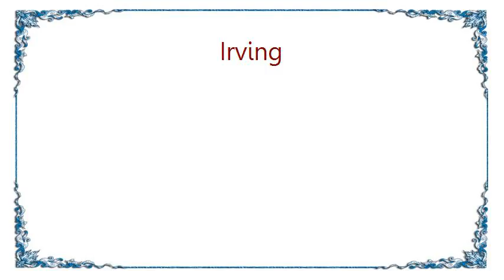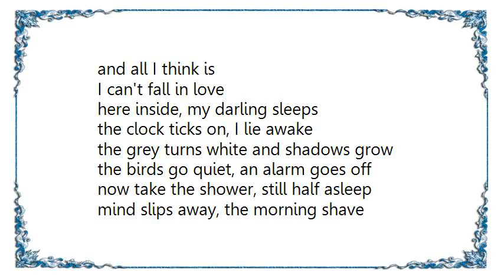Irving - I Can't Fall in Love Lyrics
[Lyrics Irving - I Can't Fall in Love]
It's a cold and foggy morning in the hills of silverlake
outside the window helicopters circle in the air
the birds are calling loudly to make up for all the noise
but the morning traffic's stronger as it drowns out all their cries

here inside, my darling sleeps
the clock ticks on, I lie awake
the grey turns white and shadows grow
and all I think is

I can't fall in love

it's a monday in december, all the people go to work
try to make some money just to buy a better car
they'll see her in a magazine they'll buy on their way home
and think of her on beaches as the snow comes down outside

the birds go quiet, an alarm goes off

now take the shower, still half asleep
mind slips away, the morning shave
the coffee cup, the kiss goodbye
I go to work and all I think is